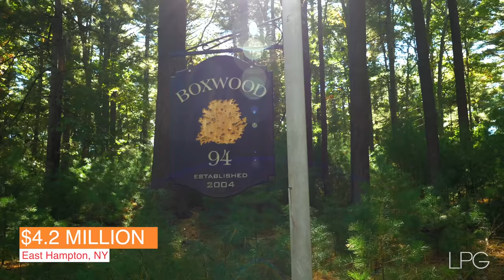The Finest Luxury Homes in New York Including a $55 Million Residence